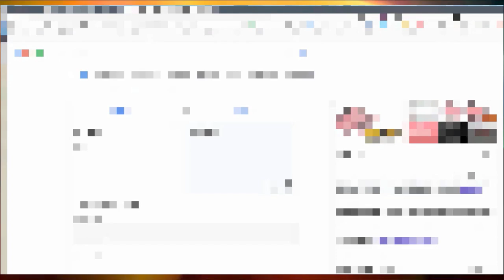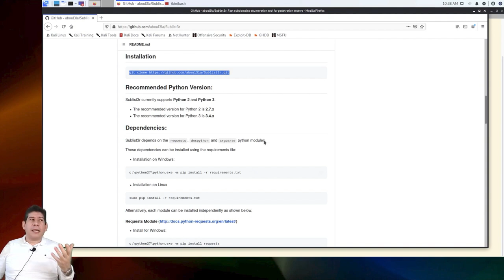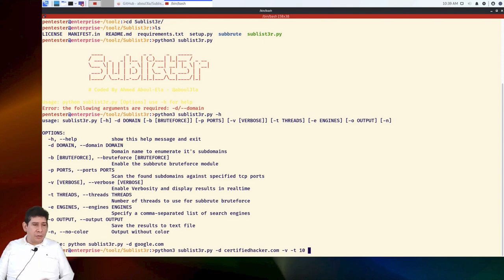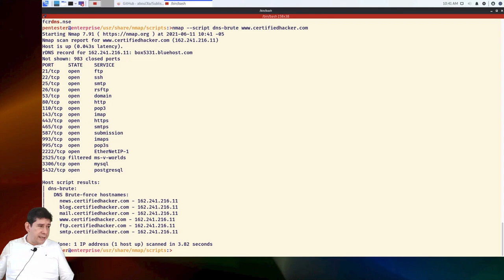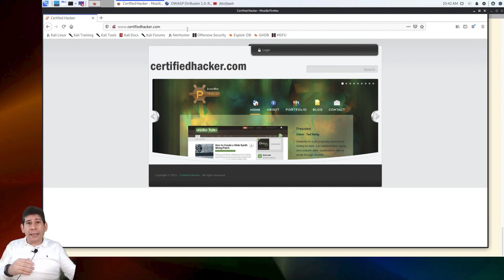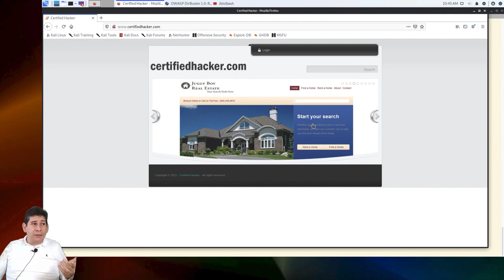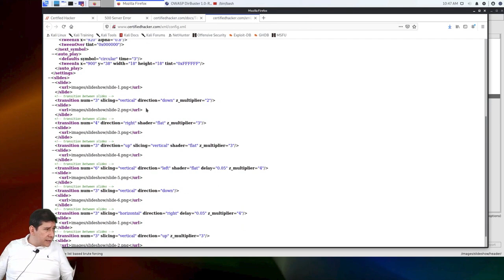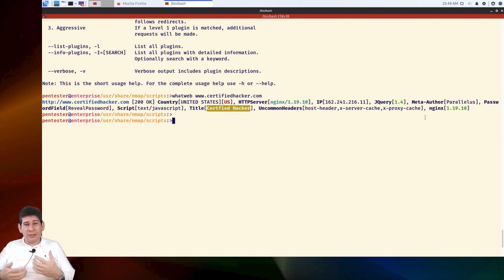Web Fingerprinting: what is it and how to do it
In this video I explain how to start fingerprinting a website to discover information in the initial stages of pentesting.